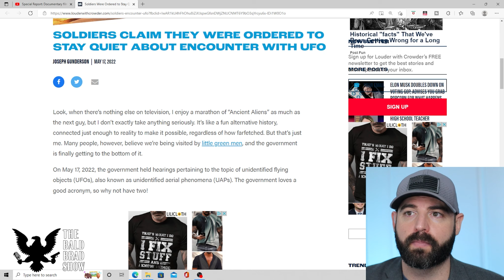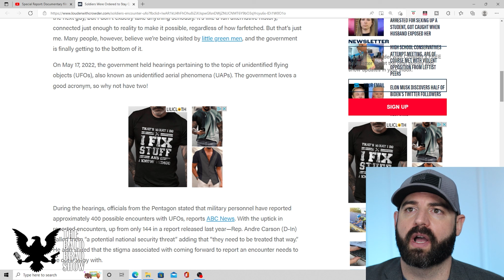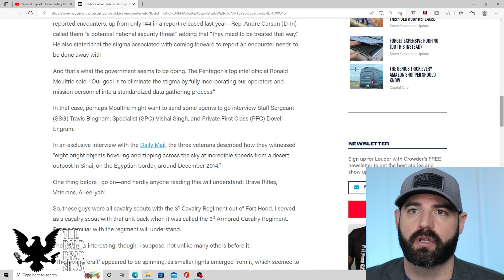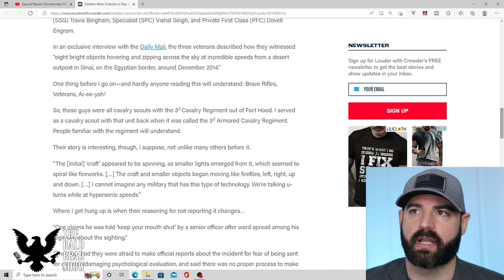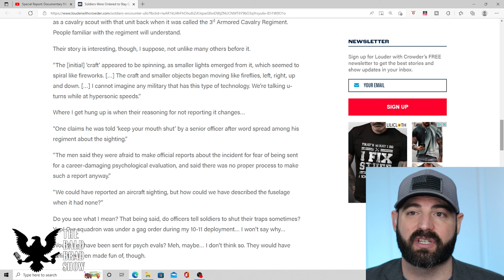Jeremy Corbell on UFO Congressional Hearing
Bald Brad gives commentary on Jeremy Corbell on UFO Congressional Hearing.